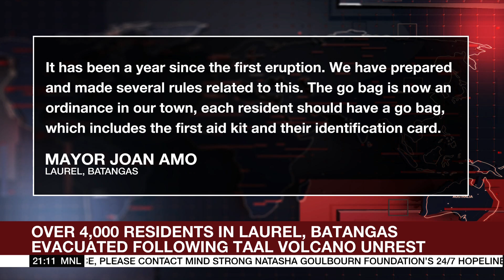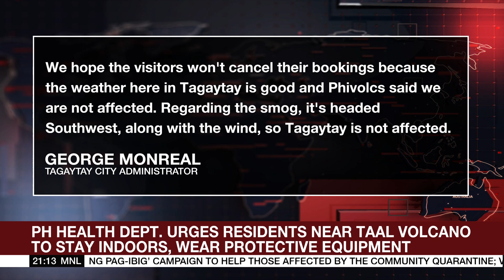Evacuations underway near restive Taal Volcano | ANC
The World Tonight: Communities near the restive Taal Volcano are evacuated after its eruption. Bianca Dava tells us the health conditions in evacuation centers are being closely monitored amid the continued threat of COVID-19.